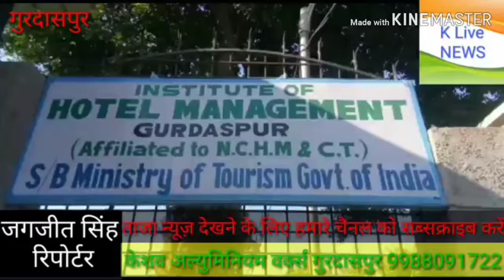Institute Of Hotel Management Gurdaspur